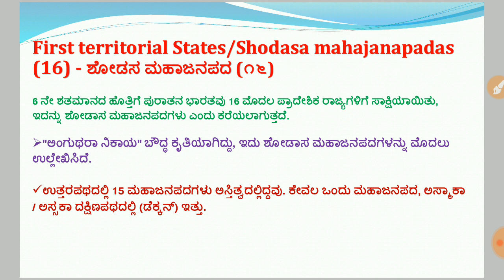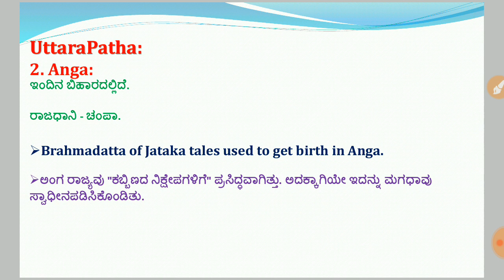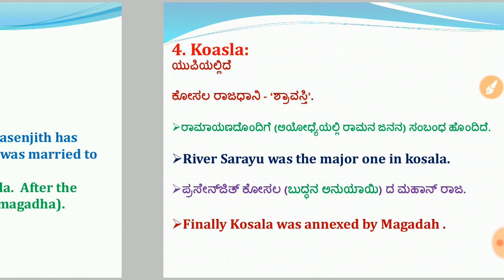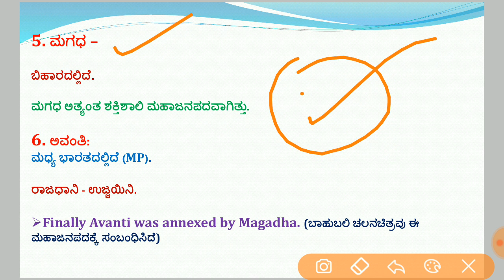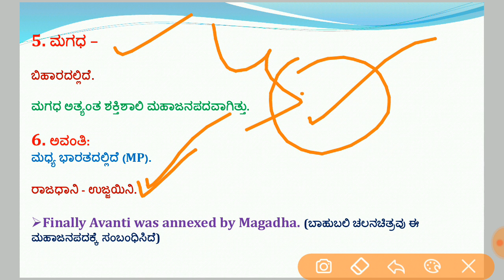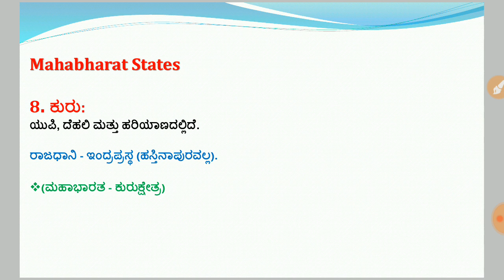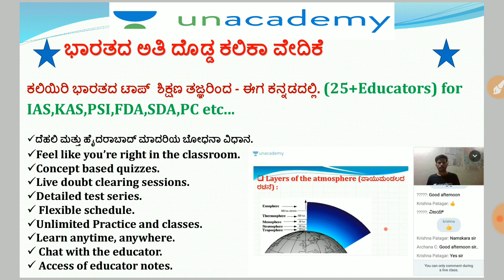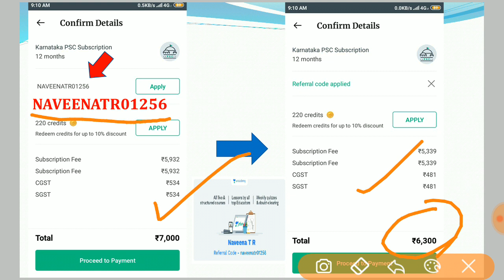Ancient History- Mahajanapadas-02 in Kannada by Naveena T R for IAS,KAS,FDA,SDA,PSI,PC etc...